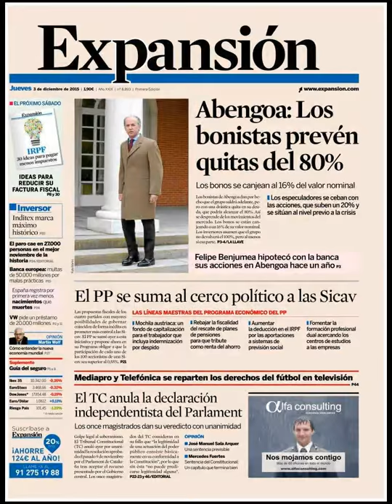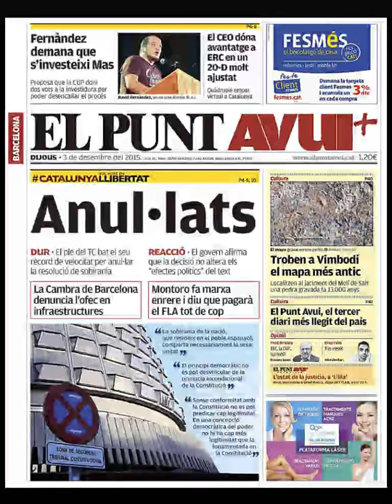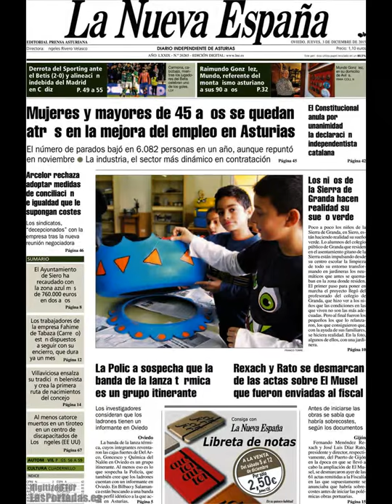Noticias Jueves 3 Diciembre 2015 Principales Titulares Portada Diarios Periódicos España Spain News